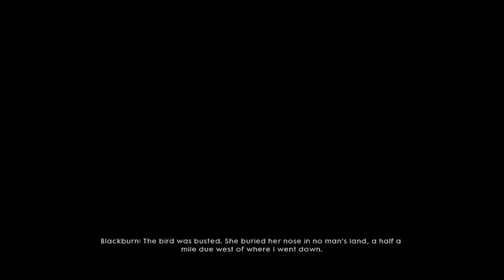BATTLEFIELD 1 Walkthrough Gameplay Hindi Part 8 - Fall From Grace (BF1)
Battlefield 1 reinvents the history of warfare by taking players to World War I in this epic entry into the first-person shooter franchise. Through ever-changing environments at the dawn of all-out war no battle is ever the same. The game takes you across multiple and varied locations in a bid to fight your way through immersive battles. From tight urban fights in a besieged French city, to big open spaces in the Italian Alps and frantic combats in the deserts of Arabia, discover a world at war through an adventure-filled campaign. Only in Battlefield 1 will you bring a horse to a tank fight and squad-up with your allies in epic multiplayer battles with up to 64 players. In a true multiplayer sandbox experience, take to the skies and engage in high-octane dogfights through treacherous landscapes, or have a battleship obliterating the coast from the sea, and engage in some of the biggest battles ever seen as empires clash for supremacy.